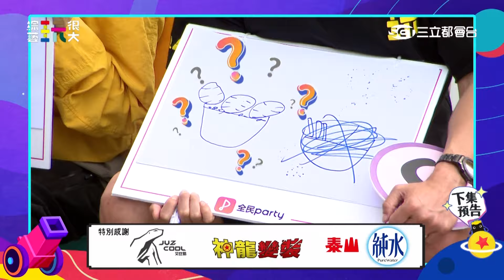綜藝玩很大 EP496 早晨任務健康飲食差點讓珮含吐出來？！令憲哥吃驚的繪畫技術 按摩鞋讓大家秒變痛苦面具哀聲連連！｜預告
永遠的小隊長：小鬼黃鴻升
關主：吳宗憲
黃隊：KID
黑隊：坤達